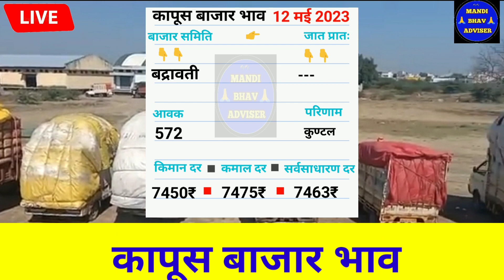आजचे Live कापूस भाव 12 मई 2023 || kapus bhav today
12 मई 2023 || kapus bhav today